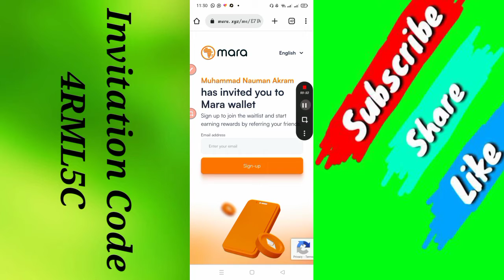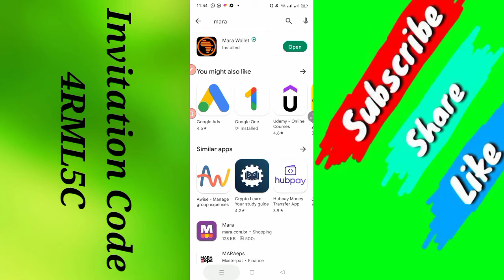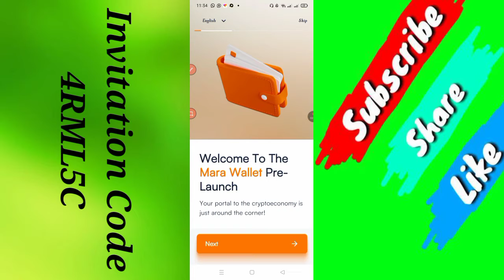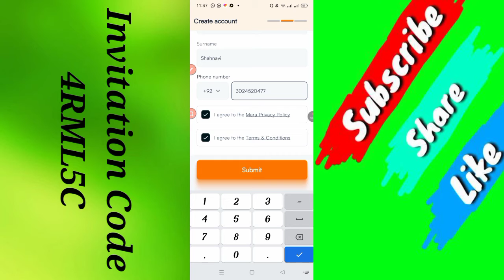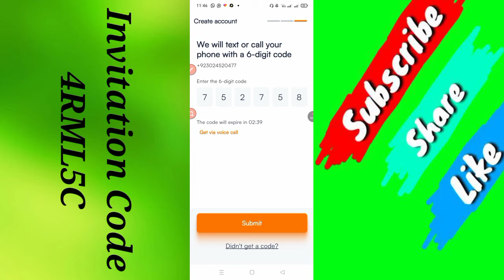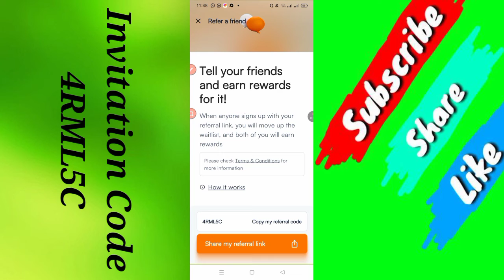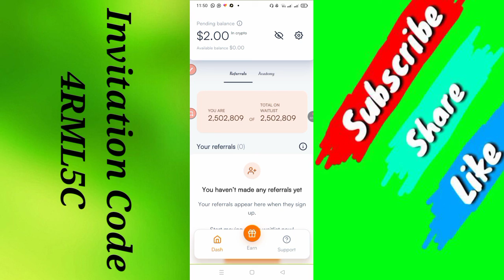Mara Wallet Earning App|Signup Bonus 2$|Technical Shahnavi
This video is about mara wallet earning app. It is a new future cryptocurrency wallet. After signup you will get 2$.You will get 1$ for reffer your frnd.

for details plz watch this video completely

Invitation Code:4RML5C

Sign up for the Mara Wallet waitlist and receive rewards in USD and crypto for future use on Mara Wallet